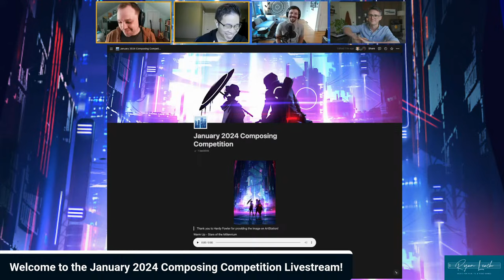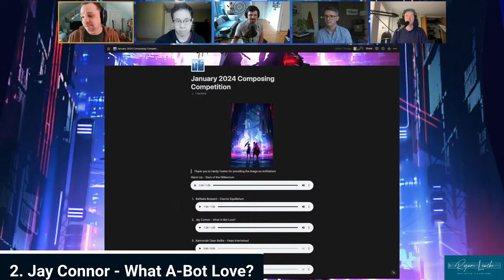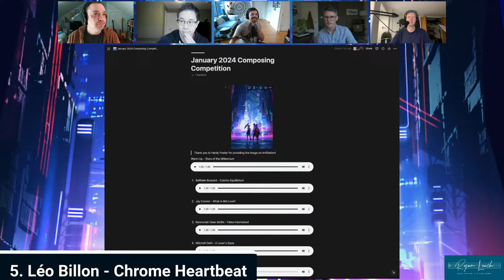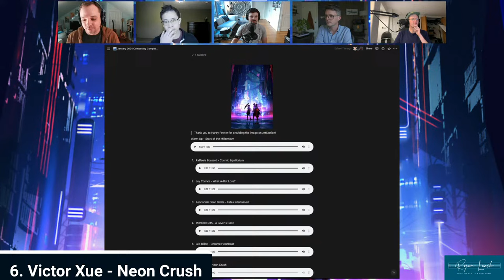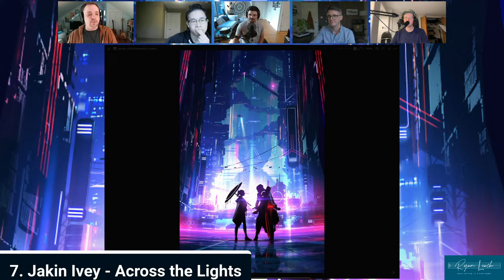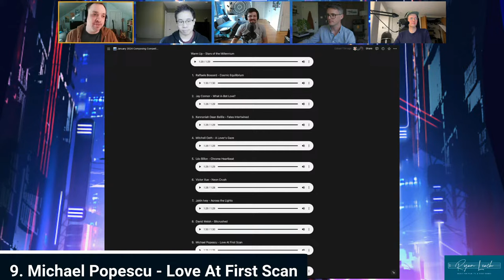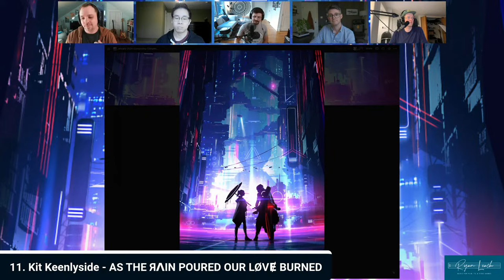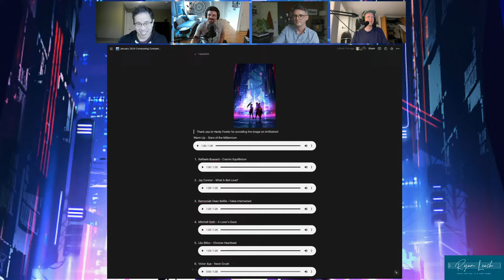January 2024 Composing Competition Livestream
Join us as we celebrate the 12 finalists and crown a winner!

Special thanks to Loot Audio, BLEASS, and Spitfire Audio for giving prizes to the top three tracks!

And an extra special thanks to Gavin Leeper, Christopher Siu, 8-Bit Music Theory, and Hardy Fowler for joining us as judges!